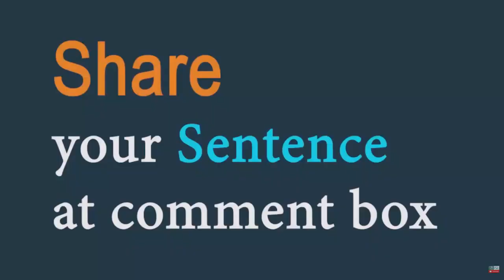Riddle (noun) Word of the Day for April 27th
Riddle (noun)

Meaning - a question that has a surprising or amusing answer, or something that is a mystery or is hard to explain:

Sentence - Scholars have not completely solved the riddle of the sphinx.